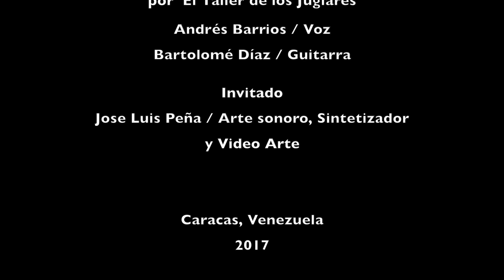Reláfica del negro y la policía El Taller de los Juglares - Jose Luis Peña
Interpretación del poema Reláfica del negro y la policía de Aquiles Nazoa por El Taller de los Juglares que integran Bartolomé Díaz y Andrés Bárrios.

Tuve el honor de ser invitado a aportar mi ruidos y arte sonoro y también ha realizar el video, que parte con la idea que ellos mismos me trajeron, éste es el resultado. Un recorrido por el siglo veinte y lo que va del veintiuno, por como ha sido el comportamiento de los cuerpos policiales y militares en Venezuela, descrito por el magnifico y profético poeta venezolano Aquiles Nazoa de la mano musical de Andrés y Bartolomé. Gracias por la invitación y por confiarme tan delicada tarea.